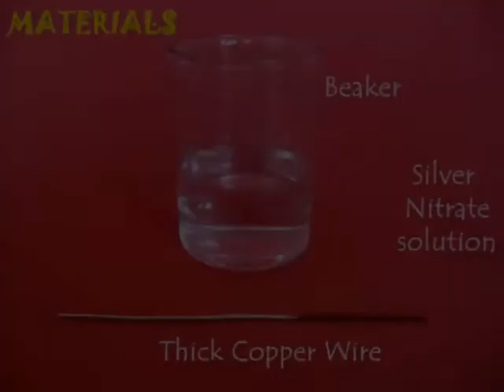SILVER TREE - TELUGU - 8MB.avi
Dip a clean copper rod in Silver Nitrate solution. You will soon see a silver deposit on the copper rod. On removing the rod you will find it coated with silver. Now cut a copper foil into a zigzag tree like shape. Place it in the Silver Nitrate solution. In a little while the tree would be coated and will look like a pretty Silver Tree. This work was supported by IUCAA and Tata Trust. This film was made by Ashok Rupner TATA Trust: Education is one of the key focus areas for Tata Trusts, aiming towards enabling access of quality education to the underprivileged population in India. To facilitate quality in teaching and learning of Science education through workshops, capacity building and resource creation, Tata Trusts have been supporting Muktangan Vigyan Shodhika (MVS), IUCAA's Children’s Science Centre, since inception. To know more about other initiatives of Tata Trusts, please